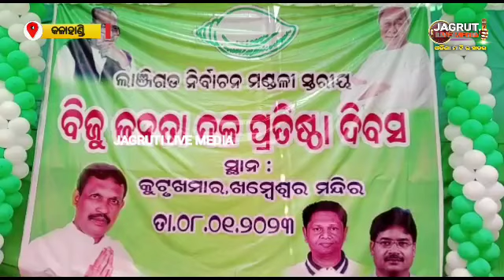୨୫ ତମ ବିଜୁଜନତା ଦଳ ପାଳନ କରୁଛି ପ୍ରତିଷ୍ଠା ଦିବସ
୨୫ ତମ ବିଜୁଜନତା ଦଳ ପାଳନ କରୁଛି ପ୍ରତିଷ୍ଠା ଦିବସ